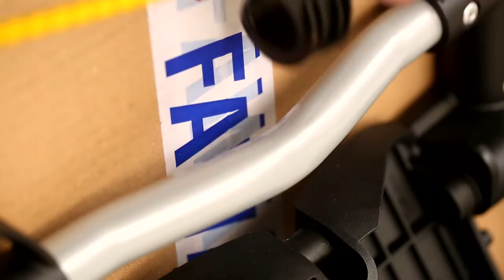Best Hand Truck Ever! Off-Road Ability, 100kg Capacity & It's Foldable! wolfcraft TS 850 Off-Road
The wolfcraft TS 850 Offroad is the robust hand truck for the garden and outdoors. With a load capacity of up to 100 kg, the TS 850 Offroad makes transporting heavy objects outdoors easier for you. The puncture-proof, extra-wide profile wheels, 18 cm in diameter, are ideal for gardens, woods and rough outdoor terrain.

Meadows & lawns - The TS 850 Offroad is ideal for soft ground - even on lawns, you can manoeuvre with ease.

Construction sites - You can also transport heavy loads up to 100 kg safely and easily even on rough terrain.

Steps & stairs - With loads up to 50 kg, the TS 850 Offroad is also suitable for transport over stairs and steps.

Removal helper - Even pieces of furniture are transported safely thanks to the curved rear panel and 3-point fixation

Garden & outdoors - The puncture-proof, extra-wide profile wheels, measuring 18 cm in diameter, are perfect for gardens.

- Extra-wide profile tyres and reinforced wheel mounts offer grip and ensure offroad capability on practically all surfaces
- Quick-folding system with telescopic handlebar and central lock button for space-saving storage
- Max. 100 kg load capacity, 3-point fixing and sturdy cross bar for easy tilting

wolfcraft 6957000 TS 850 Offroad

Do you love DIY? This handtool could be the next addition to your tool collection! Pick up the wolfcraft TS 850 Offroad on Amazon now